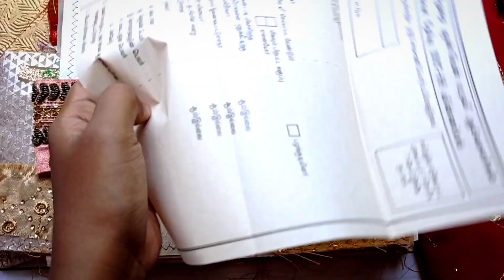Golden boho junk journal | flip through | boho needs